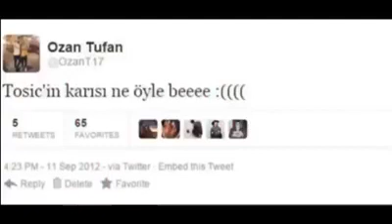🤣🤣🤣😁Türk FUTBOLU komik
Türk futbolu komik anları